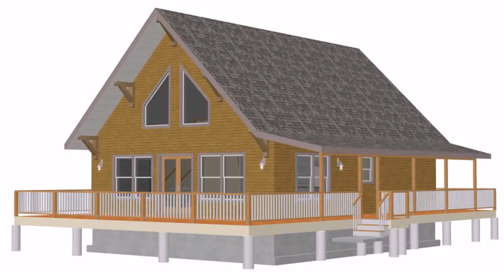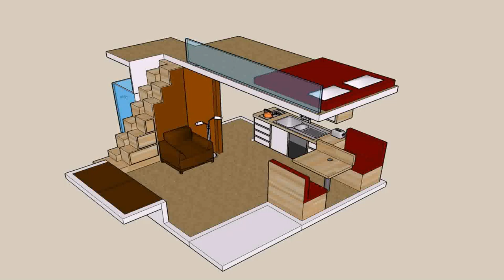Buy Car NY 5% DP